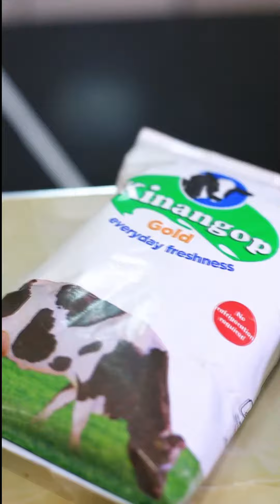Our Midweek recipe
Our Midweek recipe for today is tasty Pancakes made with Kinangop Gold as the perfect accompaniment for your breakfast. Turning your mornings into a masterpiece!